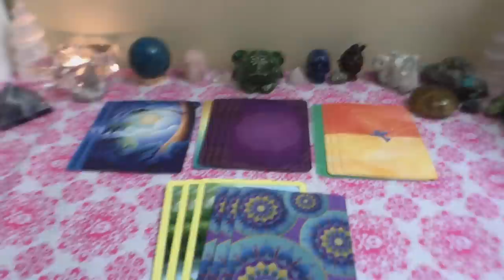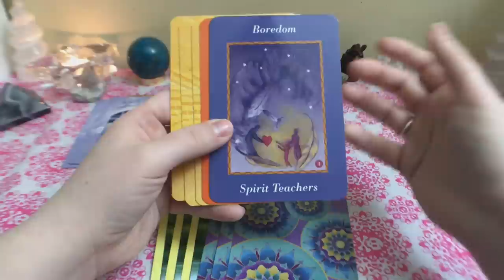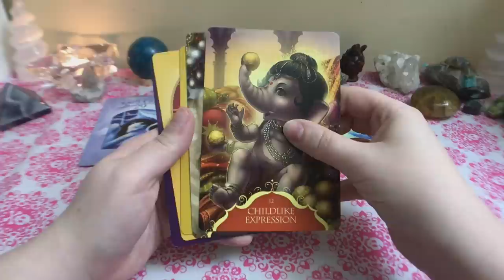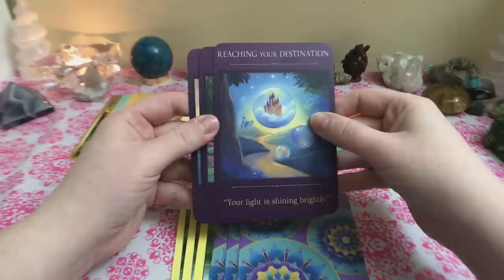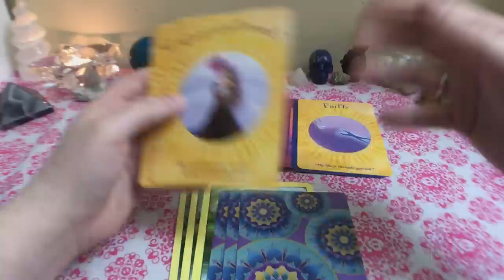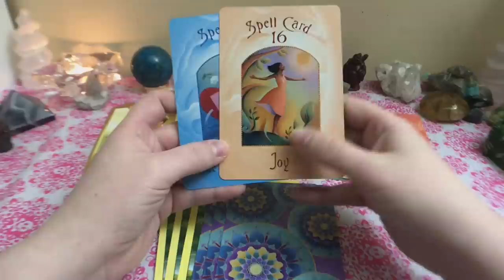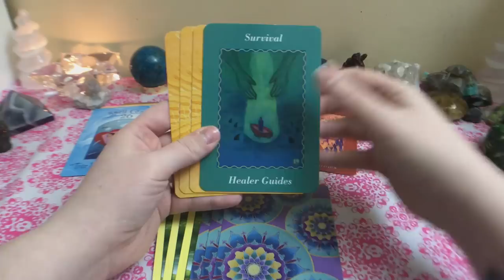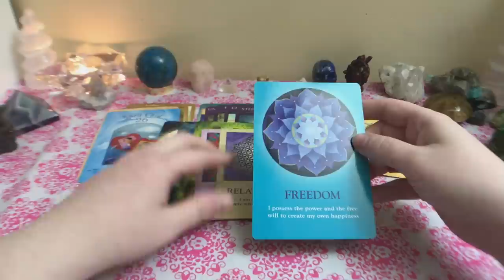PICK A CARD READING:🤔Why Am I In Their Life?🤔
Why am I in their life? This reading is all about who ever pops into your mind first when viewing this video and what lessons you have come into their life to teach them.

P.S. IF YOU LIKE THIS READING AND WOULD LIKE ANOTHER LIKE IT? PLEASE LET ME KNOW DOWN IN THE COMMENTS👍😁💖
🥠TIME STAMPS:🥠
1)Oscar🐸(0:50)
2)Buddha📿(9:38)
3)Baby Jasper🐸(16:33)

Any donations received are greatly appreciated and go right back into the channel to help buy new decks and better camera equipment to continue to improve my videos for your viewing pleasure👍😇